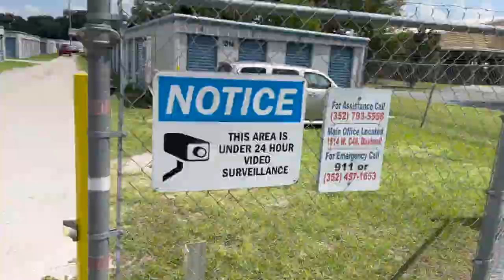WE GOT A STORAGE UNIT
WHAT COULD BE IN THE BOX?